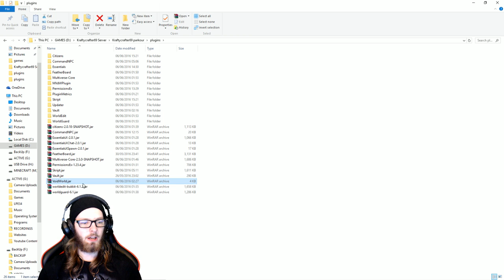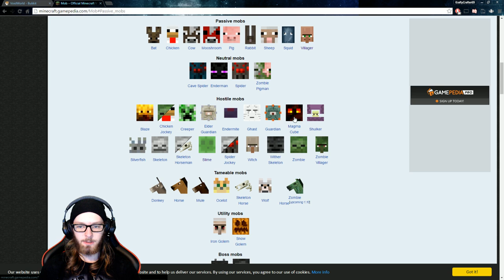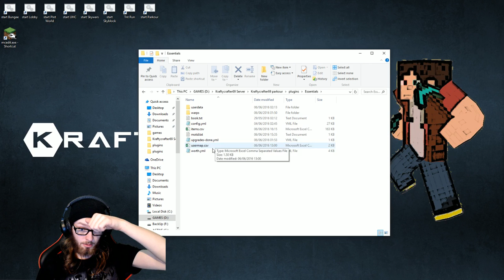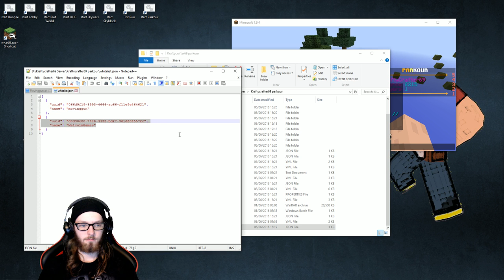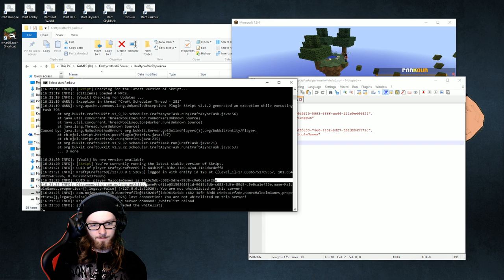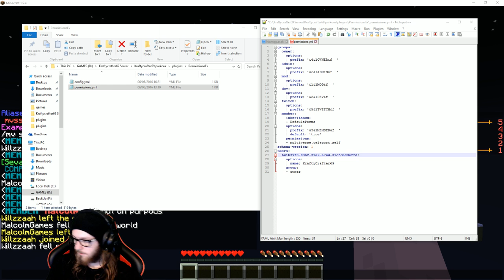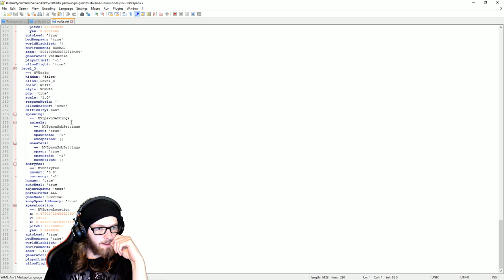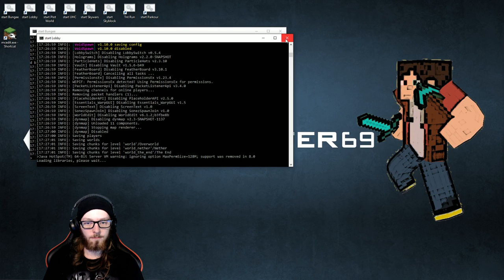Twitch Broadcast Archive - Minecraft - 06/06/2016